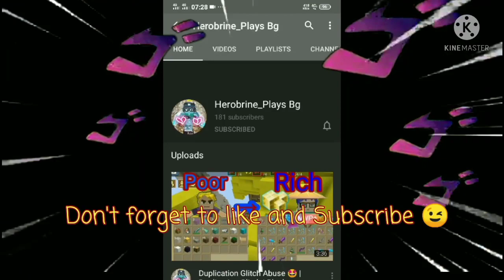New Chest Duplicate Glitch 😍 (2.16.7)[Skyblock] Blockman Go Adventure